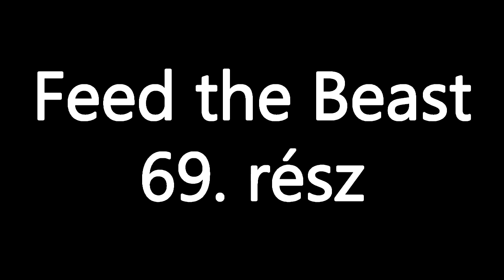FTB CLASSIC - 69. rész - Minecraft - Minefanatic archive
2012-ben került felvételre ez a Minecraft sorozat, anno archaikus technikával felvéve, DE szerintem vicces visszanézni, hogy mi volt (a mai naphoz képest képest 12 éve) :D